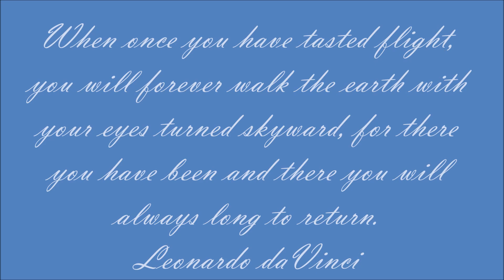Weight shift flight just for the joy of flying.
Weight shift microlight, Ultralight, Pegasus Quantum, Rotax 582.